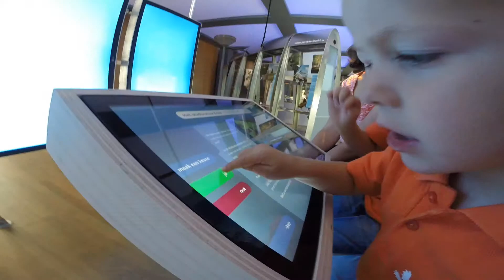Natuur Historisch Museum, juni 2014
Indruk van een bezoek aan het Natuur Historisch Museum (28 Juni 2014) in Rotterdam. gefilmd met een GoPro Hero3+ en montage in GoPro Studio 2.0 (template)